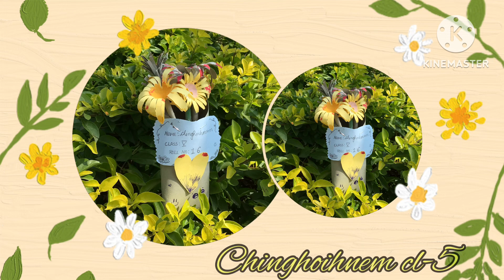#03/11/2023_Friday#weekly_arts&crafts#SPS_Students#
Saviour’s Public School,Mission Veng,Hiangtam Lamka